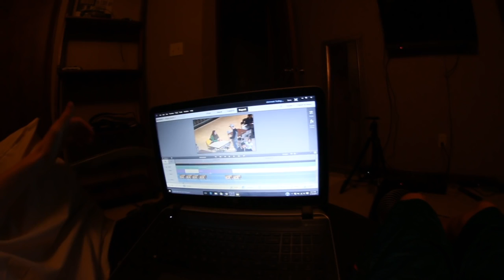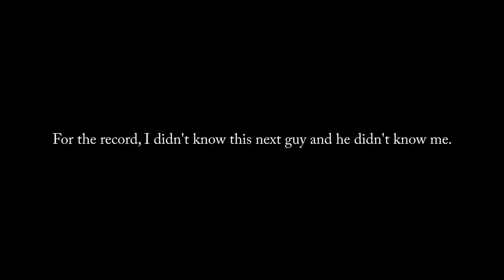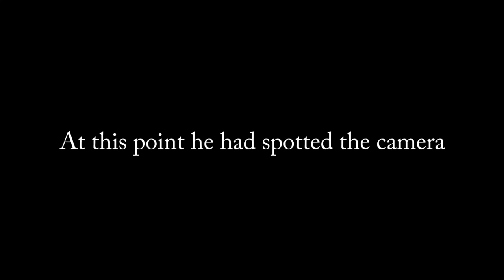COMMENT TROLLING!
Instagrams: @Tanner_Braungardt